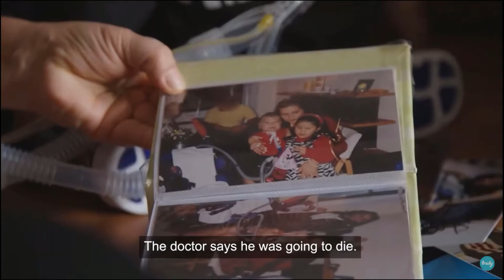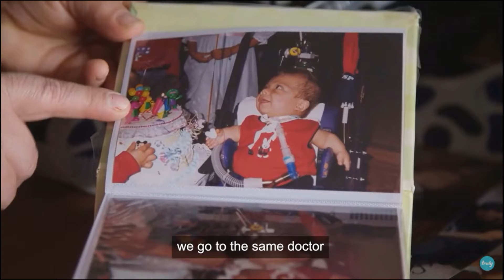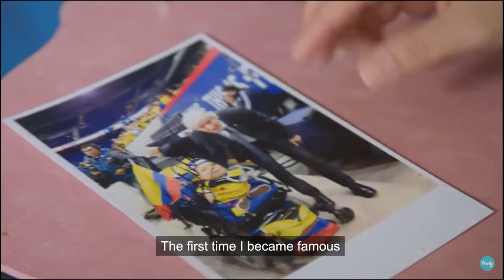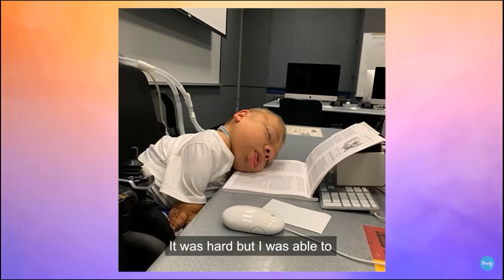MY NEW INSPIRATION